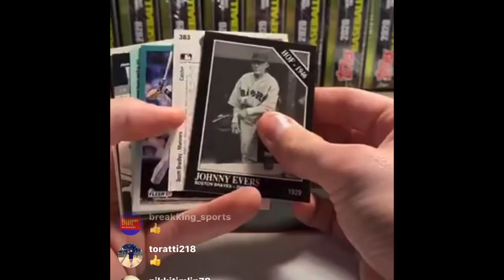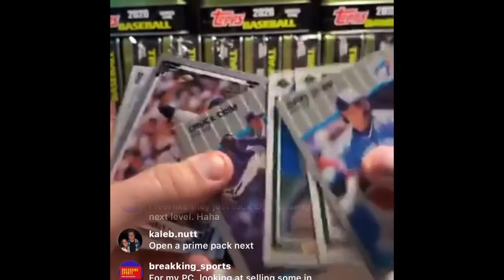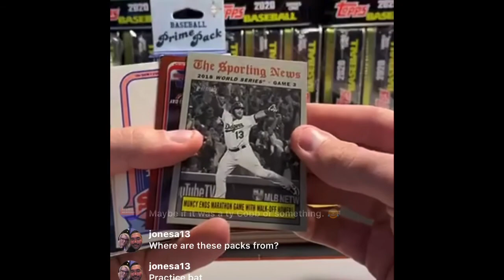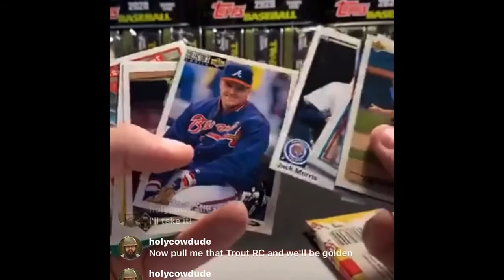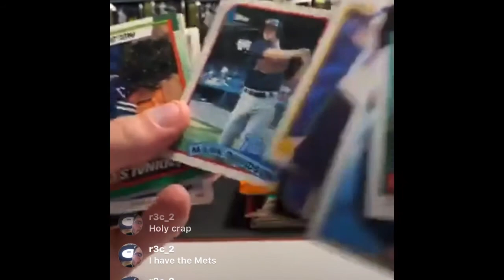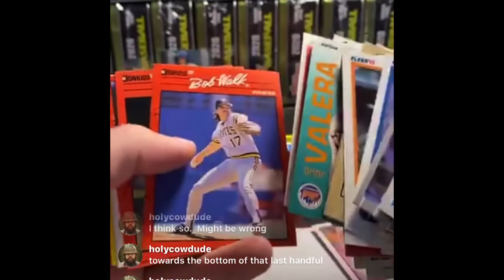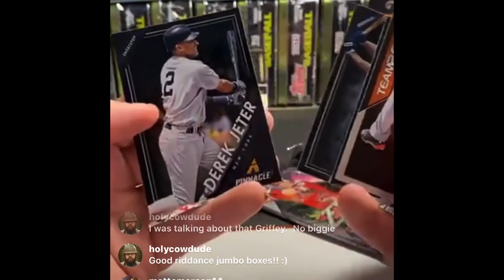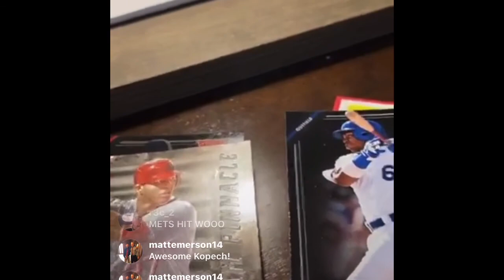Fairfield 25 Box Break (16 Jumbo Box, 7 Prime Pack, 2 Hot Corner)